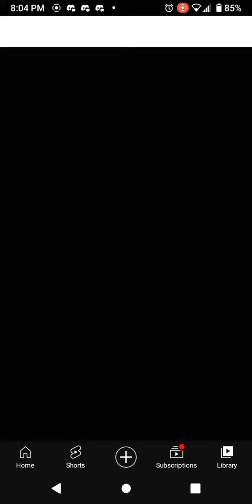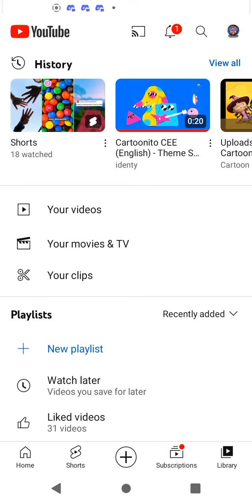put a finger down if this part of your innocence is true